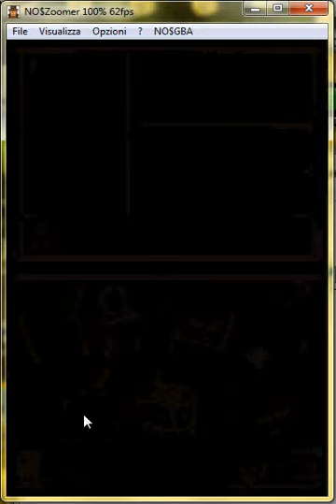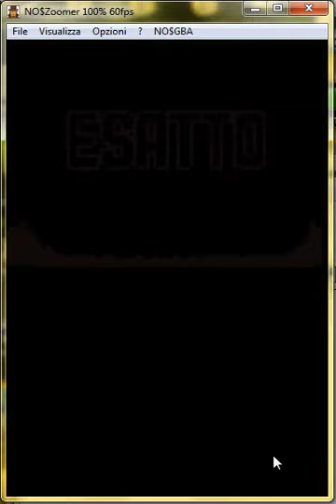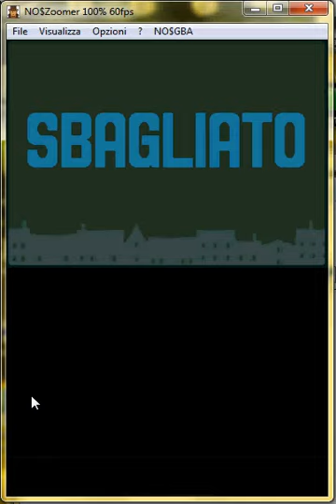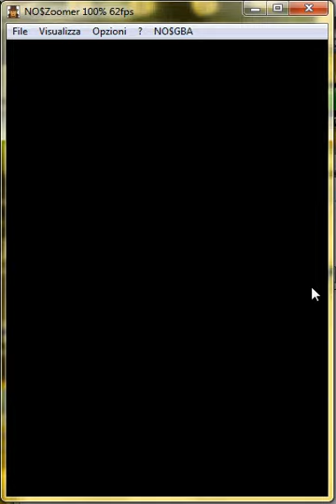Professor Layton 1 Ep. 7 Nonna Enigma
Ecco il settimo episodio della mia guida del Professor Layton e il paese dei misteri in italiano.

In questo episodio conosceremo Nonna Enigma e cercheremo di risolvere 12 enigmi per poter oltrepassare la torre dell' orologio.

Nel prossimo episodio indagheremo sulla scomparsa di Ramon.

Enigmi risolti in questo episodio: 5= N°17(al secondo tentativo)-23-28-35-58

Picarati: 361

Ps. Prossimamente cercherò di risolvere il problema dell' audio in ritardo.

Per aiuti in specifici enigmi contattatemi.